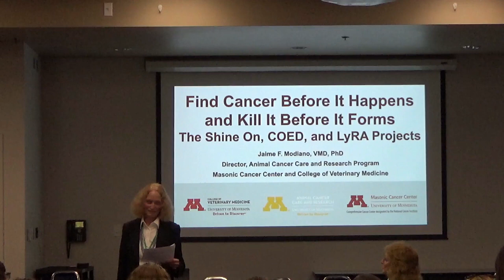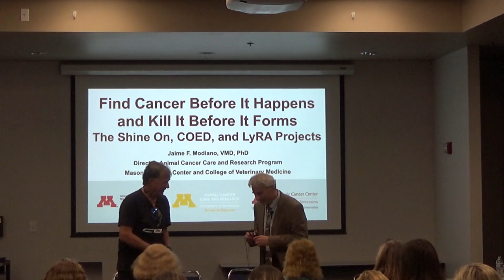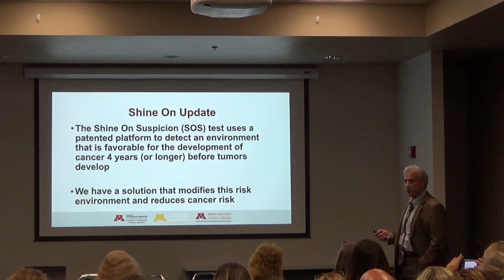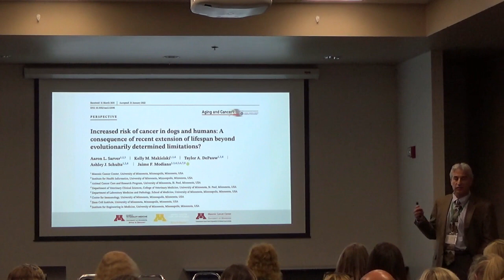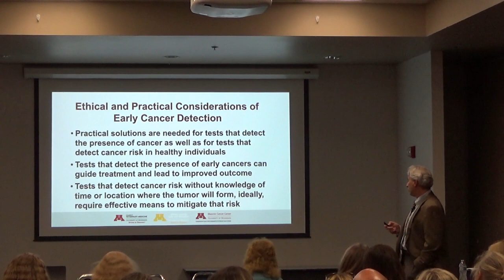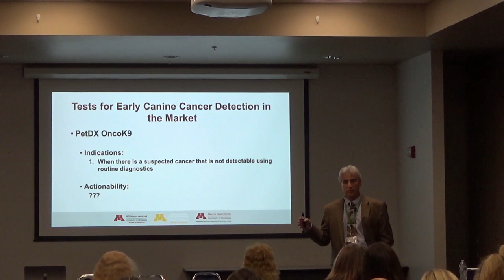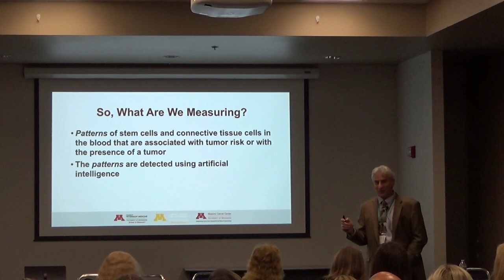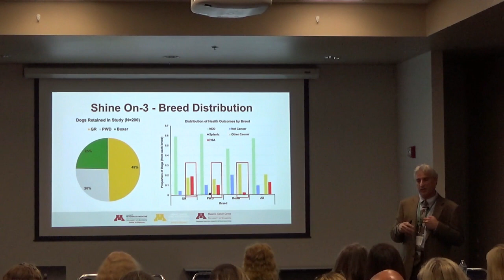Dr Modiana Lecture, Cancer, Golden Retrievers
Lecture on canine cancers